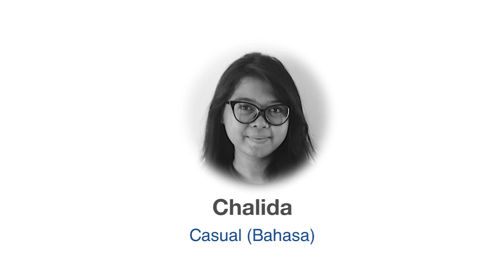Voice Over Bahasa Indonesia | Pengisi Suara - Chalida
Voice Over Talent:
Marketplace: Indovoiceover.com

Chalida is easy to work with and will work hard to make sure you get exactly what you’re looking for. Her goal is to exceed your expectations with very quick turnaround, and a keen ear for detail. She makes sure the job is done with excellence.

Bahasa Voice Over, Indonesia Voice over, voice over, dubbing

The Biggest Indonesia Voice Over Marketaraplace

is the largest voice over marketplace in indonesia, that provide you voice over talents arround the globe! Our work are Company Profile, ADR, Dubbing, Viral Video, corporate presentation, Games Asset Voice Over, IVR, Event Inhouse, Filler, Radio Ad ETC.

indovoiceover voice over talent voice over sample indonesia